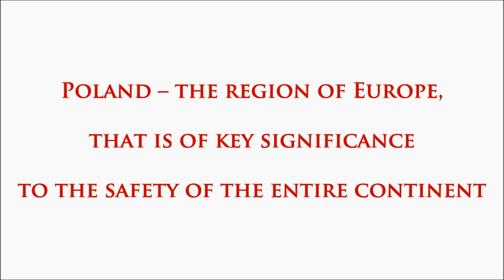SECURITY OF POLAND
The film promoting the website "Security of Poland":
The website about national security of Poland, defense security, serious energy, economic, business, and general threats to Poland and the region of Central and Eastern Europe.
The website Security of Poland has a multi-lingual translator.